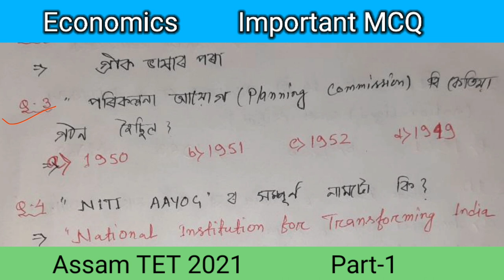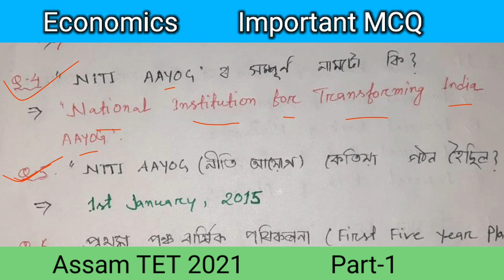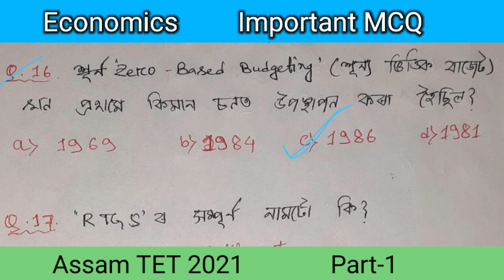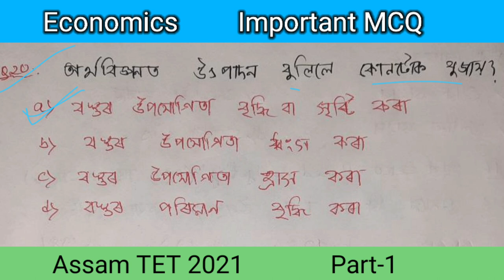Assam TET Economics MCQ